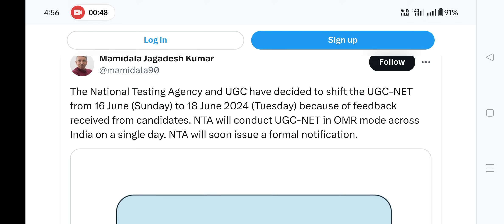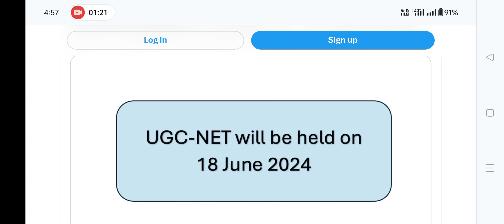UGC NET Exam Date Changed | Official Update from UGC | UGC NET Mentor